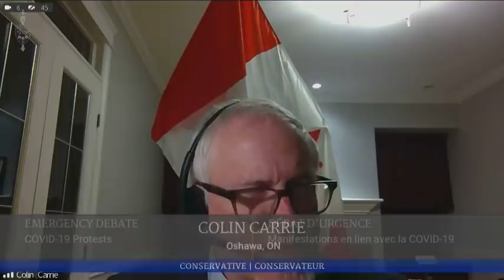MPs hold emergency debate on COVID-19 protests – February 7, 2022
In the House of Commons, members of Parliament hold an emergency debate concerning ongoing protests by truckers opposed to COVID-19 vaccine mandates and other public-health measures. The debate, which was proposed by NDP Leader Jagmeet Singh, comes as the protests gripping downtown Ottawa enter their eleventh day and as similar rallies have begun to materialize in other cities across Canada.